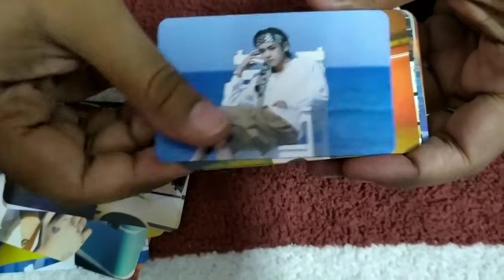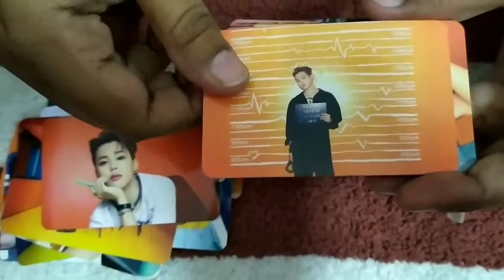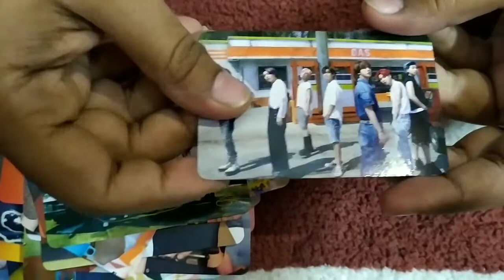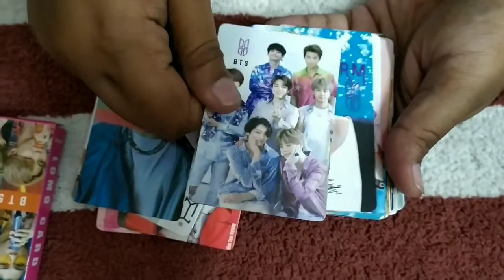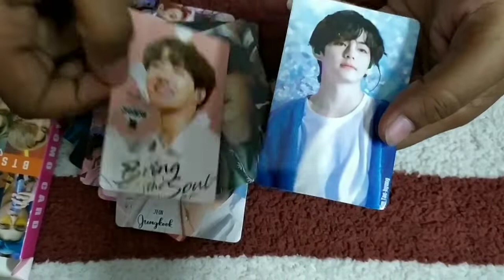BTS photo card and lomo card in cheap price 😍💜